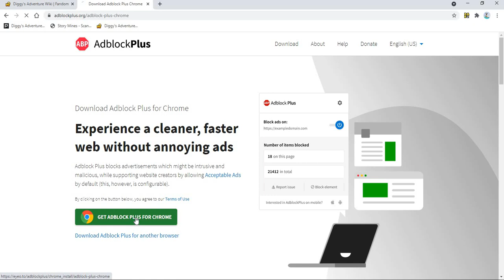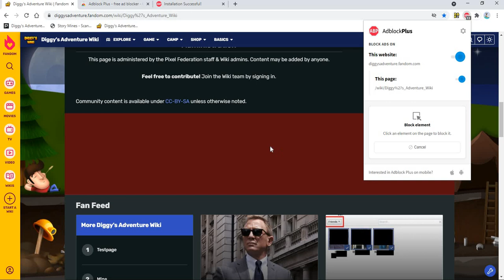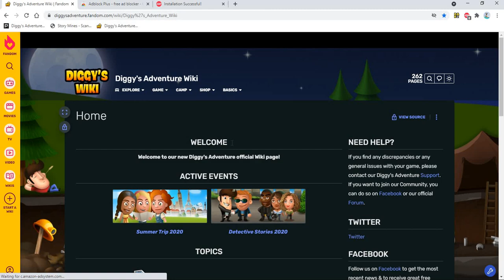Fandom Wiki clean up all Ads with ABP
Tutorial removing ads from the Diggy Wiki pages.